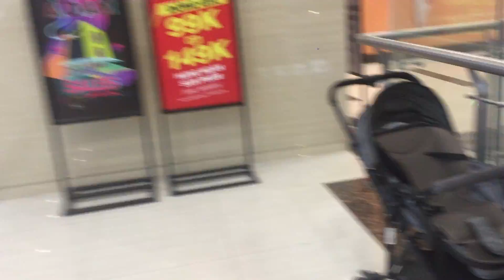Khai trương Lotte 26 02